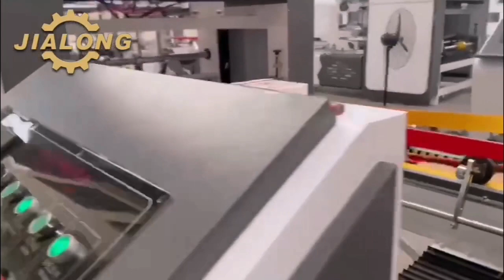👍🏼Good quality best price for full automatic corrugated cardboard folder gluer machine.